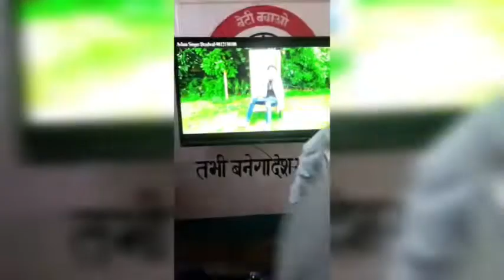Wajid Khan mewati MK ladli YouTube channel like share subscribe Karen new song school dance sing